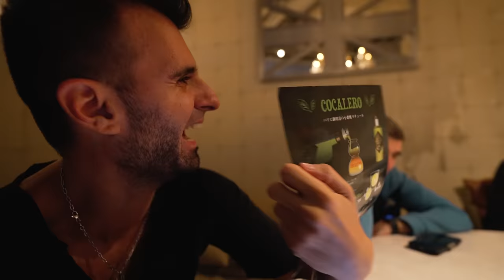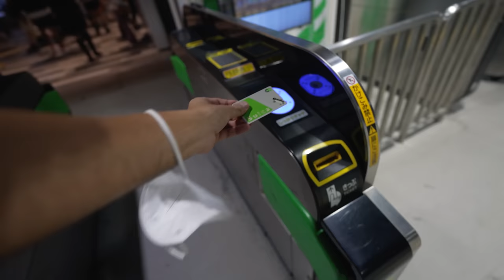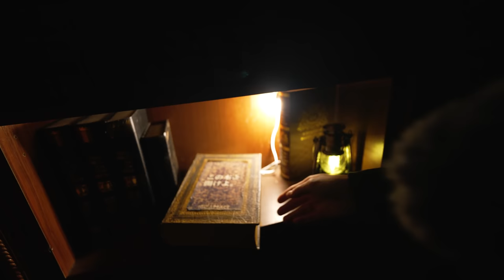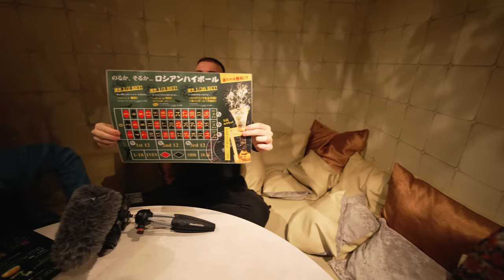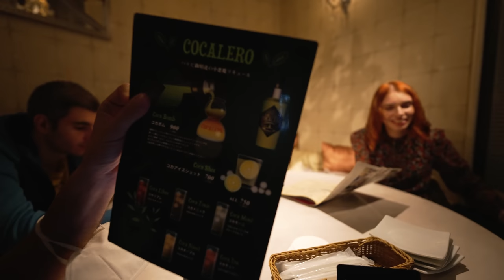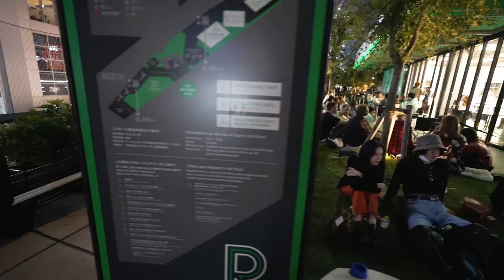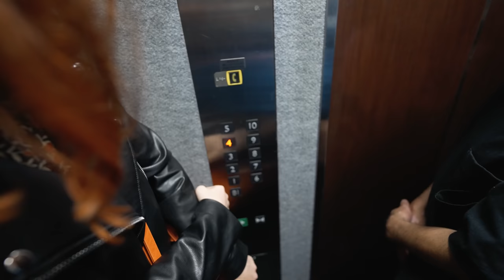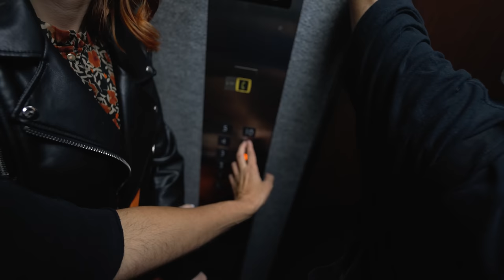NOAPTE NEBUNA CU ANA IN SHIBUYA, cel mai luxos district din TOKYO